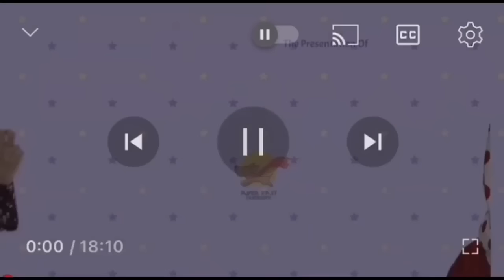GAR GAR KI KAHANI | EP 84 | KASHMIRI CARTOON DRAMA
P R E S E N T I N G

THE  REALITY SHOW OF KASHMIR

Episode 84 | Gar Gar Ki Kahani | Kashmiri Cartoon Drama | Saju Darling

Welcome to Reality Everday, a show about life as it really is. Every day, we explore different aspects of reality, and share the stories of the people who live in it. Tonight, we're airing the latest episode of Gar Gar Ki Kahani, a Kashmiri cartoon  Created And Directed By Simnan Javaid

GAR GAR KI KAHANI | EP 84 | KASHMIRI CARTOON
Kashmiri Cartoon
Kashmiri cartoon drama
gar gar ki kahani
hash te nosh
kmr cartoons
Kashmiri drama
Saju Darling